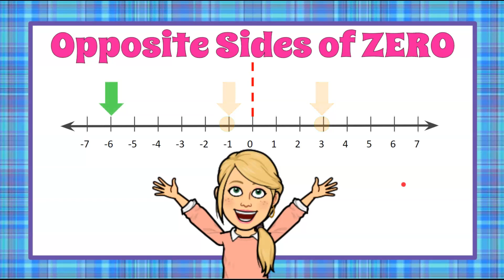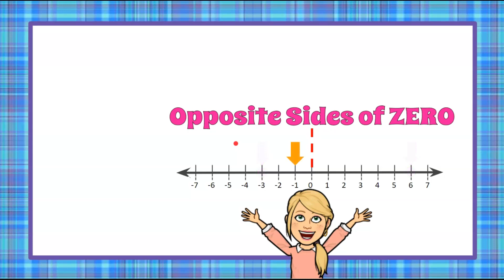Opposite Sides of ZERO | 6.NS.C.6 💜💚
In this math video we will determine if pairs of numbers are on opposite sides of zero on a number line.  We will identify zero on a number line and understand that it splits a number line into two sections.  Negative numbers are to the left of zero and positive numbers are to the right of zero.  We will understand that zero is neither negative nor positive and does not lie on either side.  We will consider each pair of numerical values given and plot the on the number line to determine if they are on opposite sides of zero.  We will eliminate incorrect answers and identify the correct solution.  An exemplar solution is modeled and explained.

00:00 Introduction
00:14 The Question
00:44 Zero on a Number Line
00:55 Opposite Sides - Negative & Positive
01:10 Plotting Values on a Number Line
01:24 Is Zero Negative or Positive?
01:40 Positive Values
01:55 Opposite Sides of Zero
02:16 Negative Values
02:30 The Solution

6.NS.C.6  Understand a rational number as a point on the number line. Extend number line diagrams and coordinate axes familiar from previous grades to represent points on the line and in the plane with negative number coordinates.
6.NS.C.6.a Recognize opposite signs of numbers as indicating locations on opposite sides of 0 on the number line; recognize that the opposite of the opposite of a number is the number itself, e.g., –(–3) = 3, and that 0 is its own opposite.
6.NS.C.6.b Understand signs of numbers in ordered pairs as indicating locations in quadrants of the coordinate plane; recognize that when two ordered pairs differ only by signs, the locations of the points are related by reflections across one or both axes.
6.NS.C.6.c Find and position integers and other rational numbers on a horizontal or vertical number line diagram; find and position pairs of integers and other rational numbers on a coordinate plane.

6.NS.C.6 Determine which numbers are on opposite sides of zero on a number line.